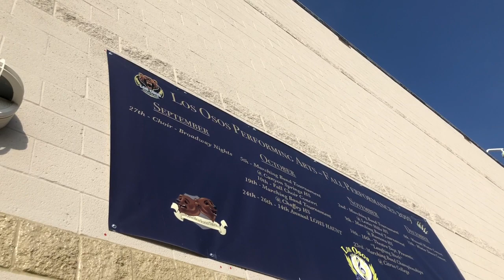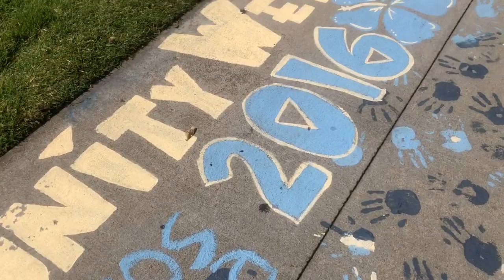Leadership things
Okay if no one appreciates me I’m truly done with life 😂😤 enjoy this please